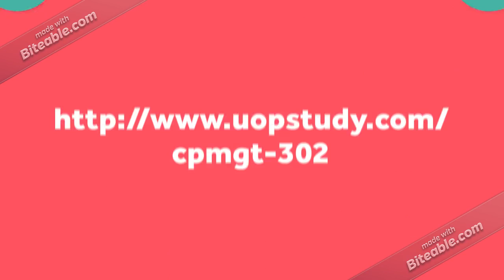CPMGT 302 CPMGT/302 CPMGT302 UOP Entire Course - uopstudy.com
CPMGT 302 Entire Course
CPMGT 302 Week 1 Risk Identification Worksheet and Paper
CPMGT 302 Week 2 Performing Risk Analysis
CPMGT 302 Week 2 Risk Management Breakdown Structure Paper
CPMGT 302 Week 3 Procurement Planning Paper
CPMGT 302 Week 4 Procurement Contracting Process Analysis Paper
CPMGT 302 Week 5 Procurement and Risk Management
CPMGT 302 Week 5 Contracting Process Paper